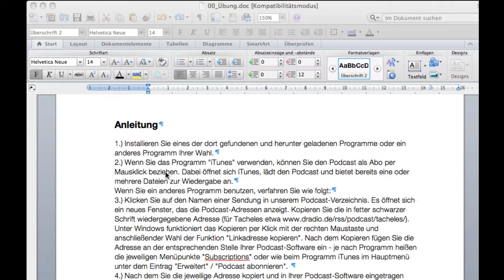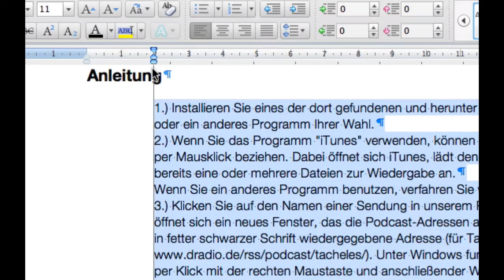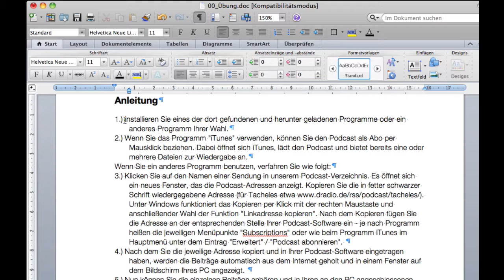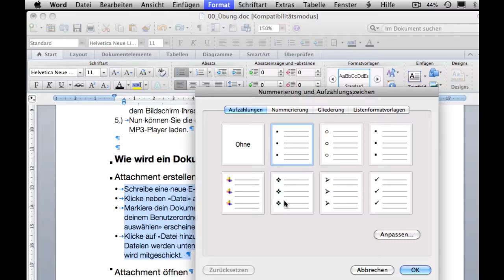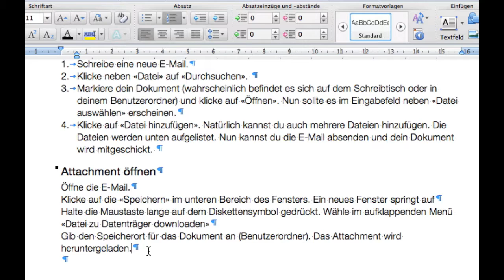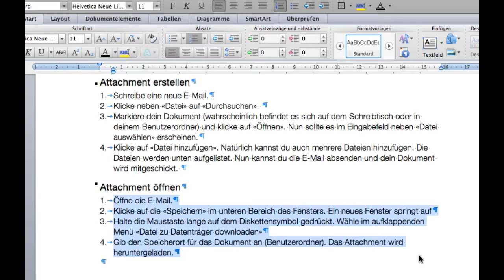Kurs Microsoft Word 2011 Mac: 054 Tabulatoren Einzuege